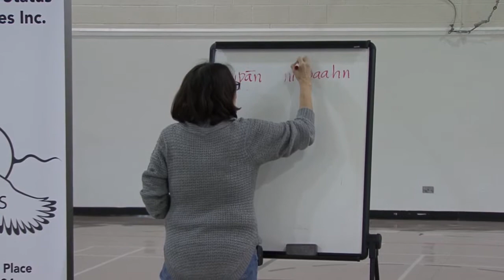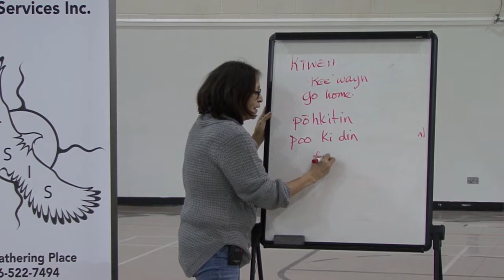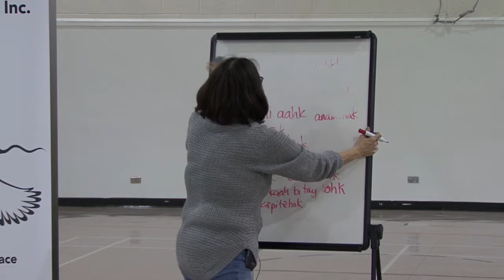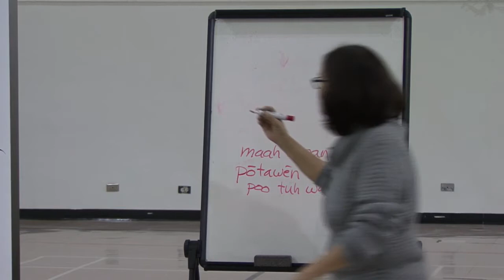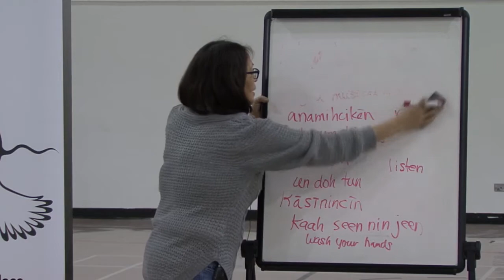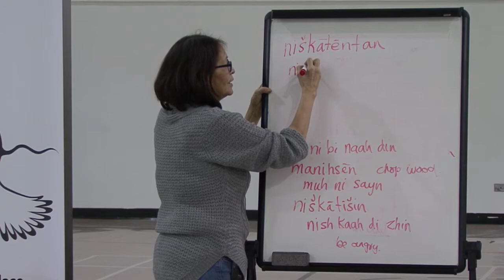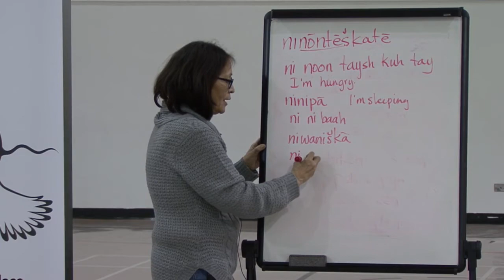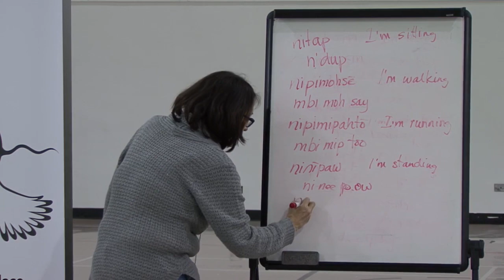Saulteaux Language with Lynn Cote - CLASS #4